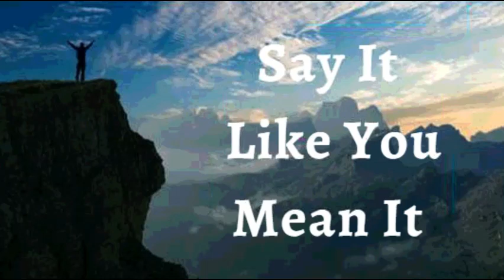23rd March 2022 Say It like You Mean It (Audio in Kannada)